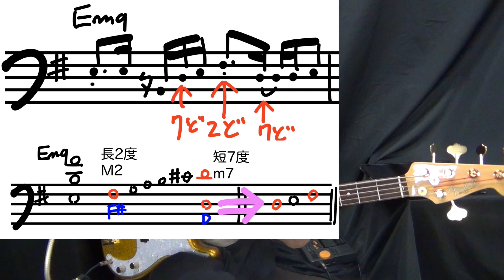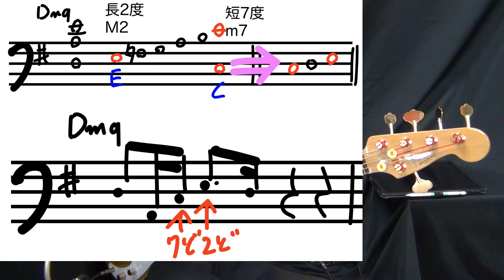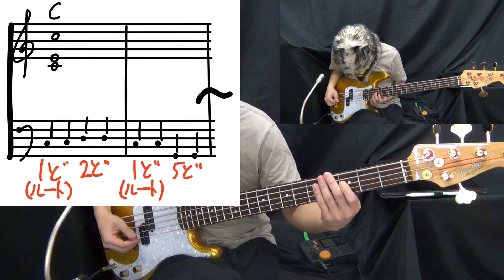【レッスンシーズン２ No.００６ 】CharのSmoky ２度と７度を使って、モダンなベースを実演してみる！役に立つベースのこと by タカオ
Charさんの名曲「Smoky」を題材にして、７度と２度で、ルートの周りを行ったり来たりすると、モダンでカッコいいベースラインになるのを、
実演したりに、言葉でまとめたりして説明しております。

今回も、少々むずかしい音楽用語が出てきます。
すこしでも「なぜ私はそうしたのか？」をご理解いただけるように丁寧に説明したつもりです。
（もしかしたら、そのせいで余計わかりずらくなってるかも、ですが。）

Charさんについて詳しくは以下をご覧ください

私の動画が、少しでも誰かの役に立てば幸いです。

[ブログ]
役に立つベースのこと by タカオ